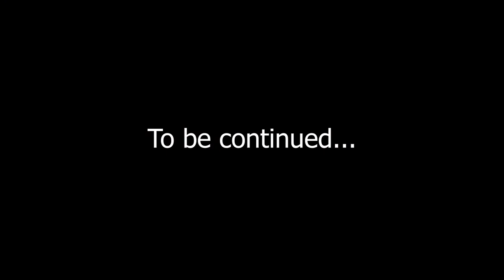#115 | Conditions of Spiritual Life আধ্যাত্মিক জীৱনৰ চৰ্তসমূহ || Part - 1 || Ps Diganta Ali